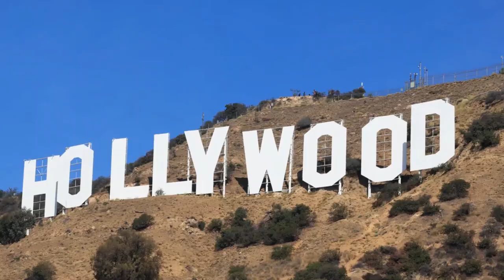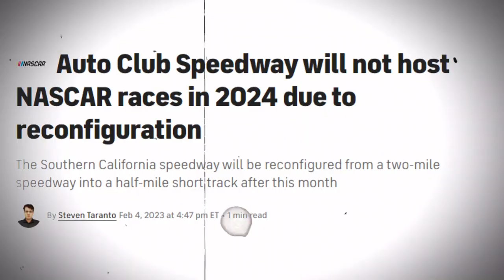Martin Truex Jr. Just Did This In LA Colliseum That SHOCKS Nascar!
Martin Truex Jr. won the Busch Light Clash at The Coliseum on Sunday night at the Los Angeles Memorial Coliseum in front of a massive, adoring crowd at one of the most storied sporting venues. It was Truex Jr.'s first NASCAR Cup Series victory in over a season. And so let’s take a look at the Coliseum's highlights and other recent news in the Nascar community.
Hello Nascar fam and Welcome back to NASCAR Live.

During the final 25 laps of the 150-lap annual non-points exhibition race that served as the opening race of the NASCAR season, Truex's No. 19 Joe Gibbs Racing Toyota narrowly held off Austin Dillon's No. 3 Richard Childress Racing Chevrolet by 0.786 seconds. The former series champion won his first Busch Light Clash match of his career.

The No. 8 Richard Childress Racing Chevrolet, driven by Dillon's new teammate Kyle Busch, finished third in the series. The top three finishers were honored with medals on a podium, just like at the Olympic Games that the venue is well known for having hosted.

Truex, a native of New Jersey, praised the Bass Pro Shops Toyota Camry as a "really really terrific race car. The guys did a pretty good job with it." "These guys deserve a lot of credit. Coming out and starting the season this manner after the difficult season we had last year with no victories makes me incredibly proud.
“Tonight was just kind of persevere, not give up and just battle through and we found ourselves in the right spot at the end. Sometimes they work out your way, and sometimes they don’t. Tonight, it went our way.”

The location for this event was notable thanks to the towering HOLLYWOOD sign on the hills overlooking Turn 3 and the Los Angeles skyline immediately beyond Turn 2.

The 100-year-old Los Angeles Memorial Coliseum was jam-packed for the race, with many new spectators mingling with the most devoted long-time fans. Everyone was dressed in their best NASCAR fan T-shirts, driver jackets, and hats, eager to watch the NASCAR Cup Series deliver the high-drama short track action that has made the 75-year-old sport an American treasure.

The track was specially constructed inside the stadium, introducing the sport to a new market that seems to have embraced it passionately.

The frustration on Sunday night was frequently in mid-season form, despite the fact that this was only a preseason exhibition.

16 cautions caused the race to be delayed. Dillon and Bubba Wallace collided in the closing stages of the race. Despite leading 40 laps and pressuring Truex as the race came to a close, Wallace took the brunt of the incident and was forced to settle for 22nd place in the 27-car field rather than compete for the victory.

The top five was completed by Kyle Larson and Alex Bowman, both Hendrick Motorsports teammates. With his first race in the No. 45 Toyota of 23XI (Twenty-three eleven) Racing, Tyler Reddick finished sixth.

Dillon stated, "Obviously, Bubba knocked me through the corner. "I intended to strike him back. Didn't plan to turn him that way, but by the time the race is in its final lap, I believe everyone is aware of what is happening, and that is what you see at venues like here and [North Carolina short track] Bowman Gray Stadium.

Dillon said they will talk and acknowledged Wallace might be angry with him.

Ryan Preece, a 32-year-old from New England, who was making his maiden start in the No. 41 Ford for Stewart-Haas Racing, had the most laps led (43) but lost the lead with 24 laps remaining after informing his crew that a fuel pump issue had arisen. In seventh place, he came.

William Byron drove the No. 24 Hendrick Motorsports Chevrolet to complete the top 10. Denny Hamlin, who had earlier in the day won his qualifying heat in his No. 11 JGR Toyota, came in ninth.